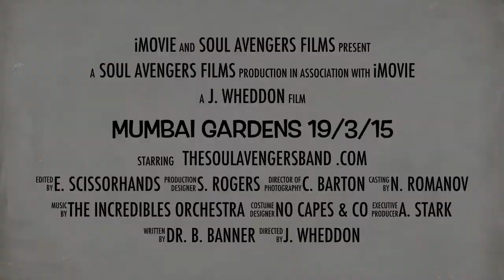The Soul Avengers March 2015 Mumbai Gardens Promo Trailer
Our next Mumbai Gardens gig on Thursday 19/3/15, free entry, for details